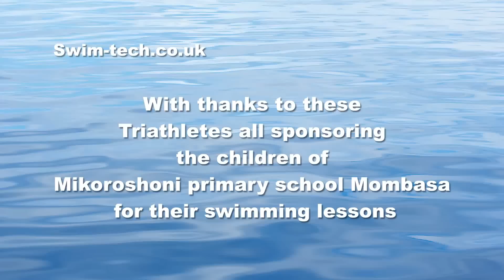Sponsors swim for Mikoroshoni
Triathletes swim sponsoring the children of Mikoroshoni primary school Mombasa Kenya for their swimming lessons with Team swim-tech.co.uk